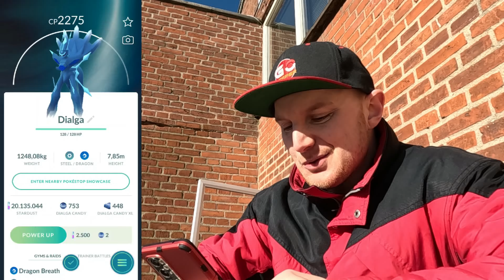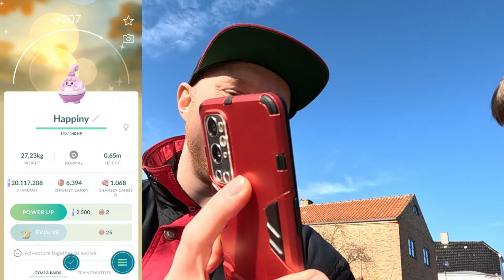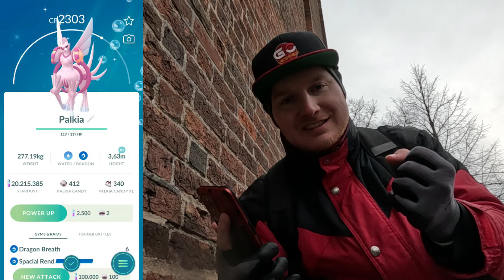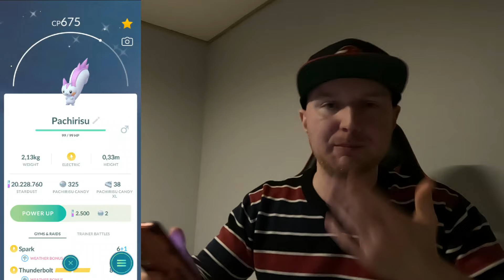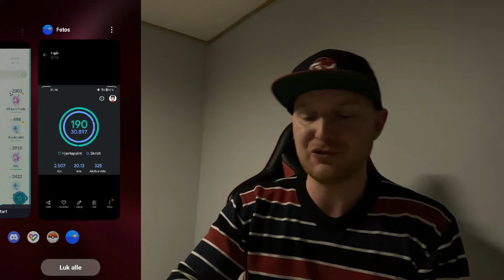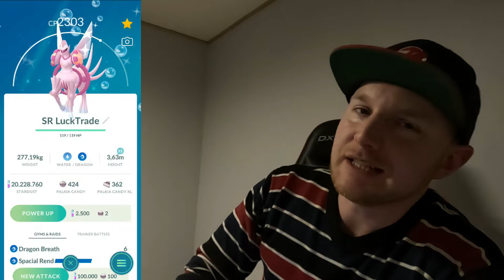GoTour 2024 - Shiny! Origin Palkia og Patchirisu!! (Dansk Pokémon GO)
VILDESTE GoTour 2024 Weekend, hvor der GRINDES Origin Raids!!
Fandt de fedeste Shinies: Palkia, Pachirisu, Uxie og Unown!!

Musiktitler i denne video:
"Would You Kindly", "Guilty Spark", "Skyward", "Backtracking" and "Ambient Gold"